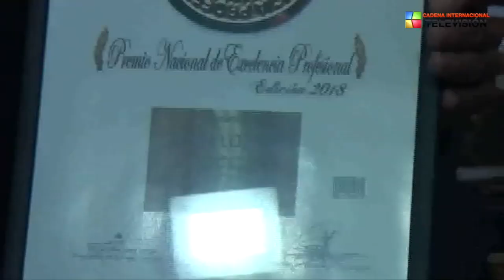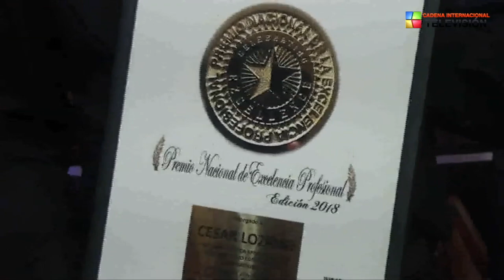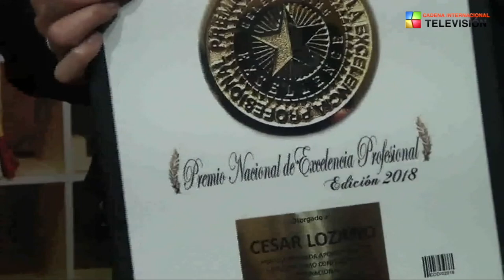Bella por dentro y por fuera Cesar Lozano